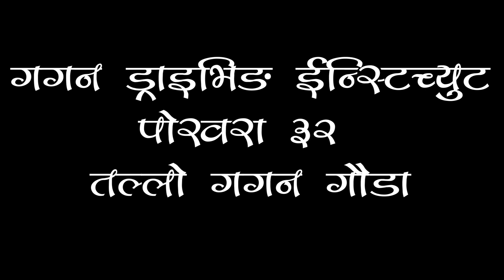Multi talented Man Dilli Ram Tripathi at Gagan Driving Institute Pokhara 32 || Rathore rockz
Special thanks to Rathore rockz Bhai,

Dilli Ram Triphati (Multi talented Man)

My Gears

For  Video : GoPro Hero 6 Black | DJI Mini 2 Drone
Edit on : Adobe Premiere Pro 2020 & Adobe Photoshop 7.0